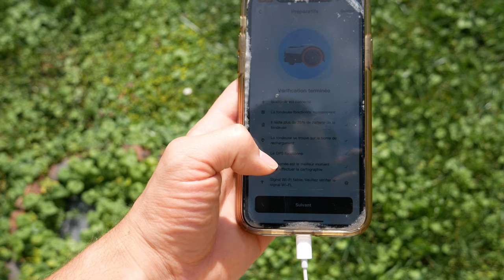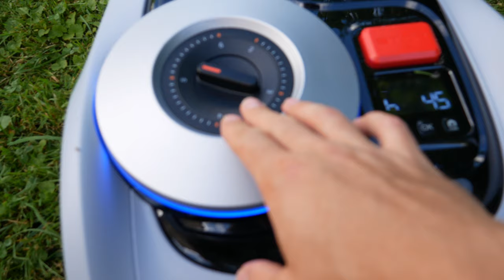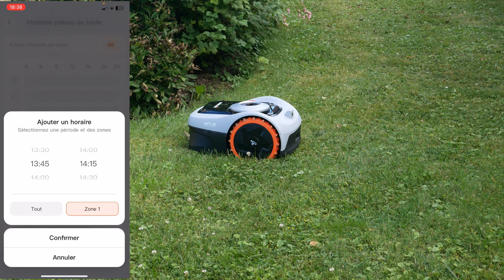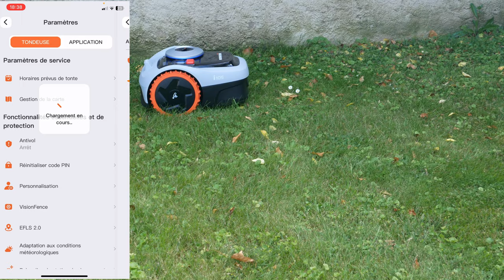Ce ROBOT TONDEUSE EFLS 2.0 et IA entretient 500m² ! Navimow i105E Segway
Le Segway Navimow i105E est un robot tondeuse sans fil périmétrique, utilisant un système GPS avancé et une caméra VisionFence pour naviguer et éviter les obstacles. Il est conçu pour des pelouses jusqu'à 500 m² et peut gérer des pentes de 16 degrés. Contrôlé via une application mobile, il permet de définir des limites virtuelles et de planifier des sessions de tonte. La tondeuse offre une hauteur de coupe réglable de 20 mm à 60 mm et fonctionne de manière très silencieuse.

► Mon setup:
• Siège (Hinomi X)